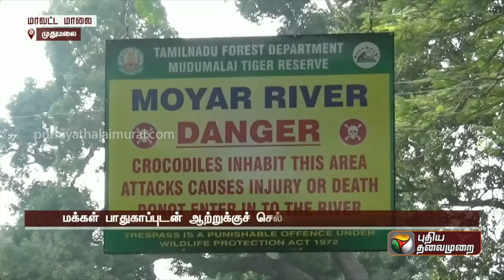மேட்டூர் அணைக்கு நீர்வரத்து 5,600 கன அடியாக நீடிப்பு! | PTT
மேட்டூர் அணைக்கு நீர்வரத்து 5,600 கன அடியாக நீடிப்பு!